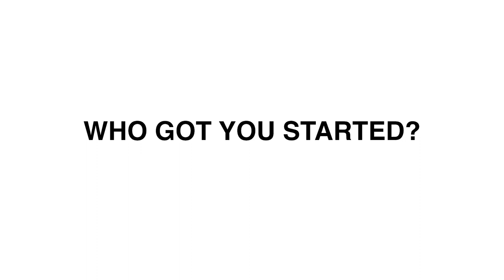The Street’s Ambition EP: 1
Thank you @Raybenrich for letting us interview you.
Let the team know who you guys want to see and what other content or questions you want to hear in the comments.

Editor Instagram: @con.firm
Host Instagram: @Solo1__
@streetsambtion on Instagram

*everything filmed is recorded with professional drivers and in stunt spaces*